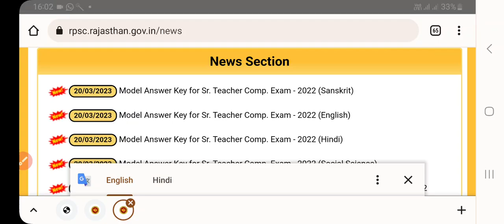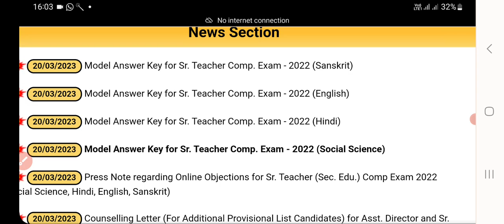Rpsc 2nd Grade Answer Key// 2nd grade answer Key जारी